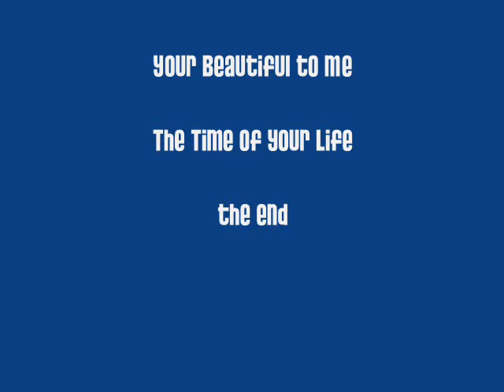Your Beautiful.wmv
Just found this in our old external hard drive, cool :)